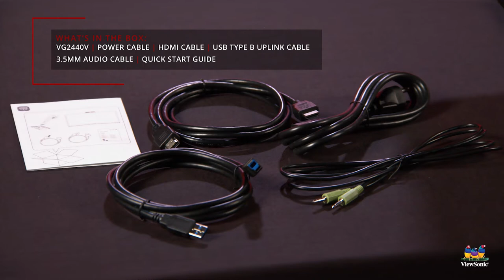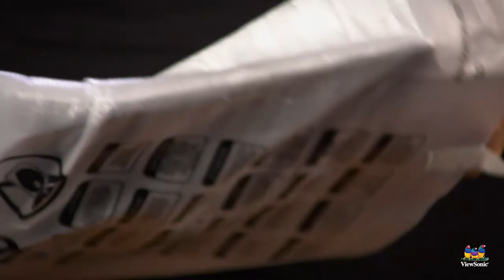Unboxing the VG2440V 24" Full HD Video Conferencing Monitor